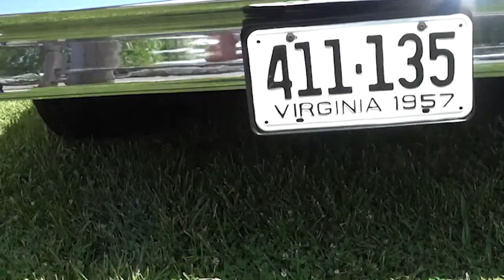Colonial Beach 1957 Chevy Pro Street Hardtop Dreamgoatinc Hot Rods Customs and Classicarss 4K Video